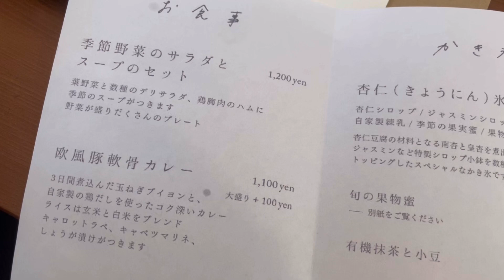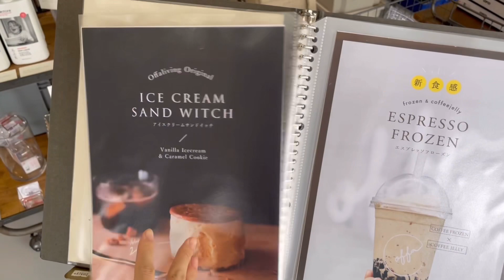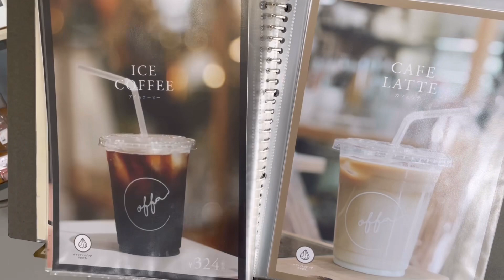【宮崎vlog】宮崎ランチ、雑貨屋さん、いちごパフェ/水菓子屋、OFFALIVING、SEABISCUIT PARLOUR/rikaco'svlog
都城〜宮崎のvlogです。
私の大好きなお店がいっぱいなので、ぜひ最後までご覧ください＾＾

水菓子屋.
宮崎県都城市乙房町２４７１−１

OFFA LIVING
宮崎県都城市吉尾町８５４−１

SEA BISCUIT PARLOUR
宮崎県串間市高松８６４